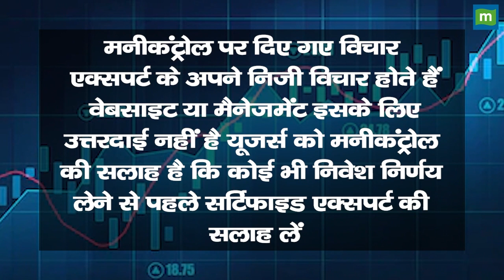IG Petrochemicals Share Price: अगर निवेशित है तो 3-6 के लिए होल्ड करें || Hot stocks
MarketsWithMC | IG Petrochemicals Share में जानें निवेश को लेकर क्या है Experts की राय. जानें किन levels पर करनी चाहिए आपको खरीदारी और क्या है Target Price और जानिए किस Strategy के साथ इस Stock में पैसा कमाया जा सकता है. देखें वीडियो.